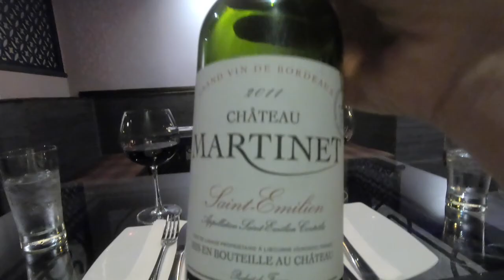Vientiane Laos TOP VISIT SIGHTS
Laos was surprisingly one of the most amazing countries I have ever visited, especially Vientiane.  The authenticity of the people, the food, the culture and the sights is an experience I recommend everyone try in their lifetime.  It's a place unjaded by tourism like some of the more popular Southeast Asian countries and has a wealth of excitement around every corner.

Join Maria and I as we explore the Laotian capital in 2 days and review some of the most popular places such as Patuxai, Buddha Park, city temples, Fa Ngum Park, the Night Market, Pha That Luang, and more!